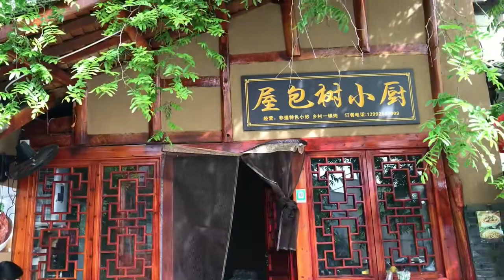石泉后柳最醒目的地标是那棵屋包树，树干在屋内树冠如绿伞盖房顶